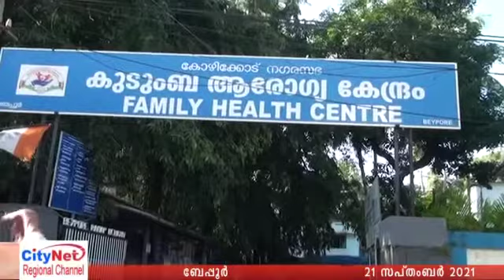World Alzheimer's Day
Beypore FHC